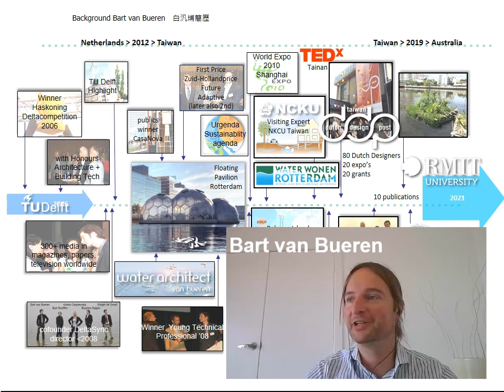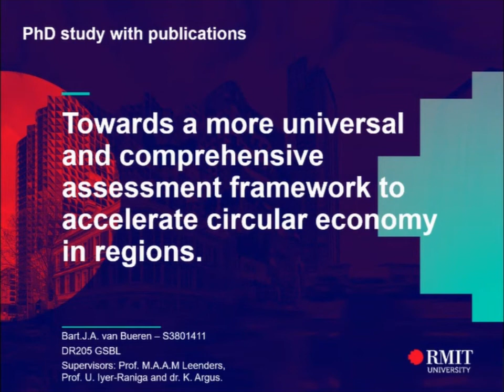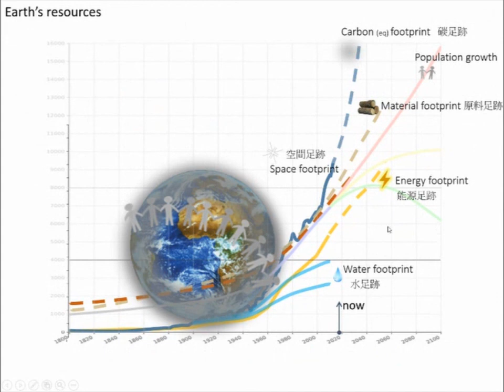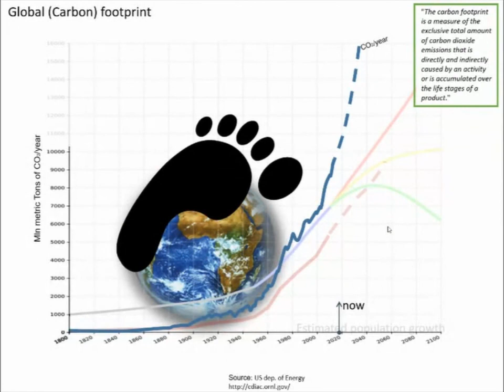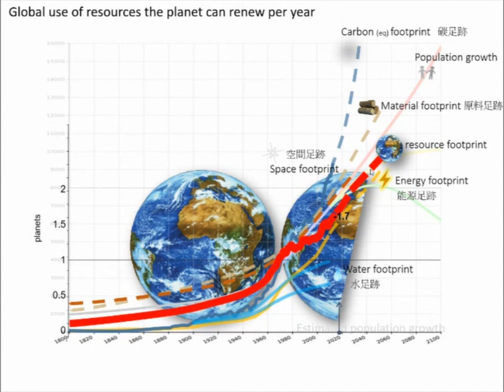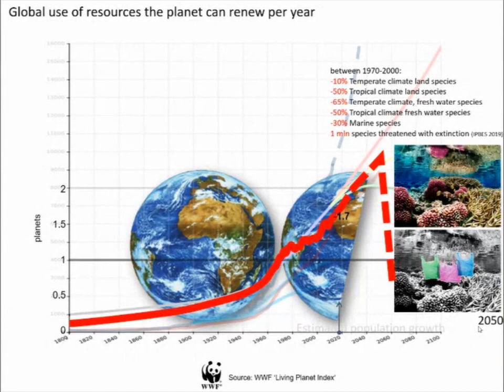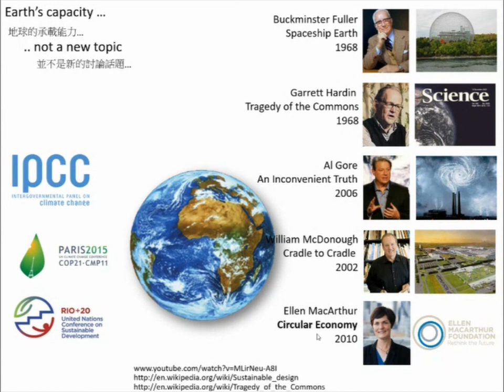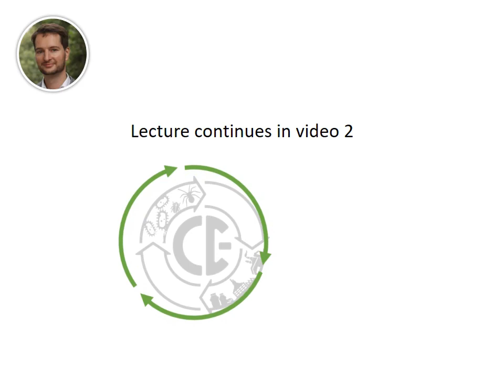1. Intro & Background of CE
Heico Wesselius (RMIT Lecturer in strategic design and innovation) introduces Bart van Bueren (RMIT PhD candidate on Circular Economy). Bart then continues to introduce the state of the planet, and the increasing demands from society on the planet's resources.